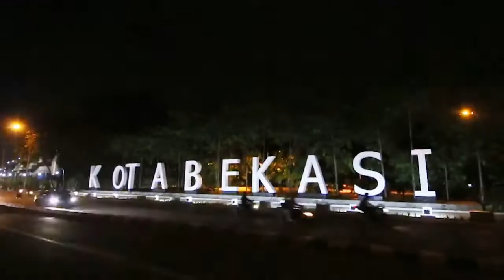Nulis Buku Bareng Bekasi Dreams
Pengen nulis buku, sampai sekarang belum kesampaian. Mulai aja dulu dengan nulis buku bareng. Gabung aja di Nulis Buku Bareng “Bekasi Dreams”. Tulis imaginasi dan impian tentang Bekasi Masa Depan

Tak perlu banyak. Cukup 3 halaman spasi 1,5 dan pon 12.